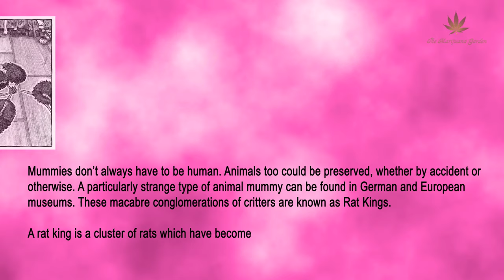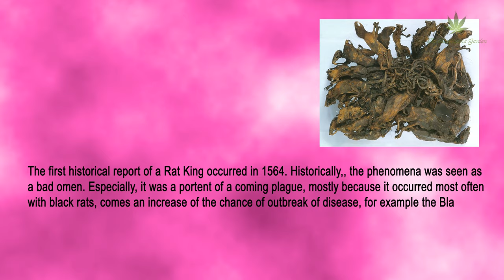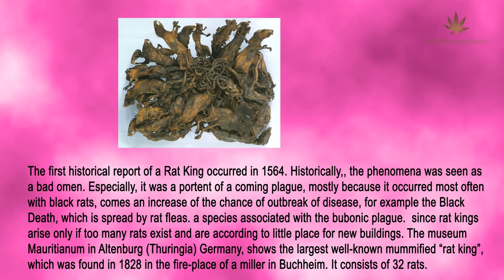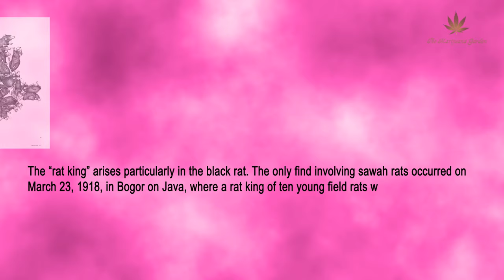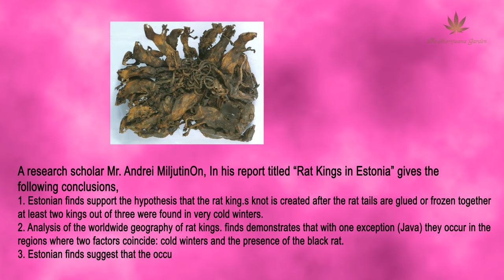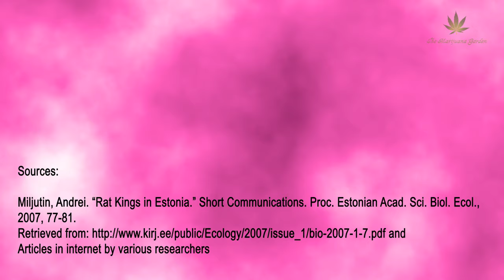Rat Kings | Crypto Zoological Phenomena | Unknown Mysteries | Strange Facts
Mummies don’t always have to be human. Animals too could be preserved, whether by accident or otherwise. A particularly strange type of animal mummy can be found in German and European museums. These macabre conglomerations of critters are known as Rat Kings.
A rat king is a cluster of rats which have become attached to each other by their tails. whether by knotting or being somehow glued together. The result is a small horde of rats all facing outward from the central knot, presumably forced to act as one composite beast. There is some debate over whether or not the rat king phenomenon is real, with some people arguing that the specimens on display are fakes, while others have attempted to prove that a rat king could actually form under certain conditions. As a general rule, rat kings are viewed as crypto zoological in origin, meaning that while they could potentially be real, The phenomenon is particularly associated with Germany, where the majority of instances have been located. And few instances in France, Poland, the Netherlands, Belgium, and Indonesia. In every case except Indonesia, the rats were black.
The first historical report of a Rat King occurred in 1564. Historically,, the phenomena was seen as a bad omen. Especially, it was a portent of a coming plague, mostly because it occurred most often with black rats, comes an increase of the chance of outbreak of disease, for example the Black Death, which is spread by rat fleas. a species associated with the bubonic plague.  since rat kings arise only if too many rats exist and are according to little place for new buildings
The museum Mauritianum in Altenburg (Thuringia) Germany, shows the largest well-known mummified “rat king”, which was found in 1828 in the fire-place of a miller in Buchheim. It consists of 32 rats.
The term “Rat King” originally referred to political figures or anyone who lived off the hard work of others. Medieval scholars have suggested that people may have been under the impression that the rat king was actually one animal with many bodies, with the “king” referring to the animal's size. Legends have suggested that a “king rat” sat on the tails of the rat king, overseeing the movement of the animals as they attempted to navigate with their matted tails.
The “rat king” arises particularly in the black rat. The only find involving sawah rats occurred on March 23, 1918, in Bogor on Java, where a rat king of ten young field rats was found. Similar groupings arise occasionally in other species: in April 1929, a group of young forest mice was discovered in Holstein, Some scientists are dubious about rat kings and assign them to the category of "crypto zoology," which includes various questionable, fraudulent and mythical creatures such as the unicorn and the Loch Ness monster.
However, there's still no proof that the Rat Kings actually exist and are not just crypto zoological hoaxes. But what is more unsettling, a conjoined mess of rats scratching through the dark, or a person gathering up to 32 dead rats and knitting all their tails together with their hands just to freak people out?
A research scholar Mr. Andrei MiljutinOn, In his report titled “Rat Kings in Estonia” gives the following conclusions,

1. Estonian finds support the hypothesis that the rat king.s knot is created after
the rat tails are glued or frozen together . at least two kings out of three were
found in very cold winters.
2. Analysis of the worldwide geography of rat kings. finds demonstrates that
with one exception (Java) they occur in the regions where two factors coincide:
cold winters and the presence of the black rat.
3. Estonian finds suggest that the occurrence of rat kings may be more frequent
than presumed. Not all rat kings that arise are found by people, and not all finds are reflected in the press, much less in scientific papers
Sources:
Miljutin, Andrei. “Rat Kings in Estonia.” Short Communications. Proc. Estonian Acad. Sci. Biol. Ecol., 2007, 77-81. and Articles in internet by various researchers